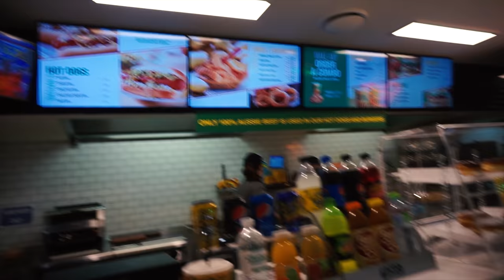we're going shopping - VLOG #18 | OhItsPeej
Happy Friday everyone! Hope ya'll had a good week!
On this adventure we go with Narada, John, and Justus to the Westfield in Paramatta, and the boys go shopping; I probably run into the most beautiful woman I've ever seen.

If you liked the video, show the LIKE button some love.

Thank you guys so much for your support and love! You guys really are the MVPs